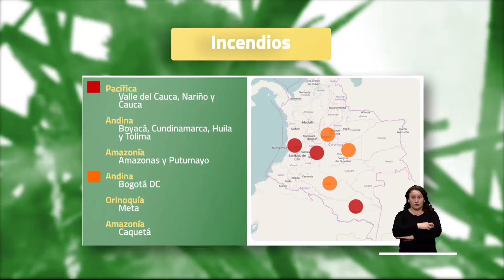Pronóstico del tiempo - Tarde jueves 26 de septiembre 2024